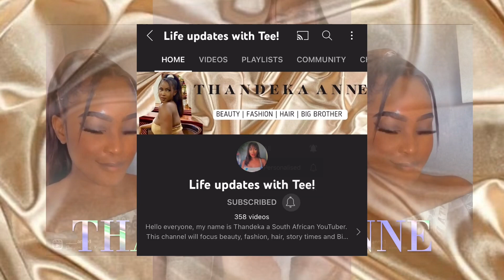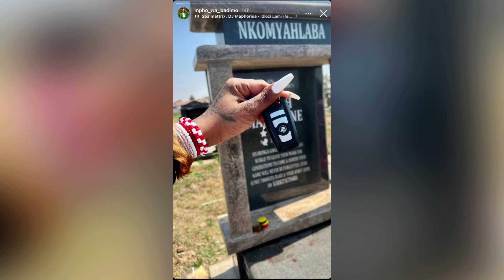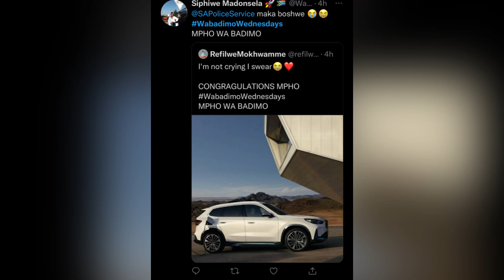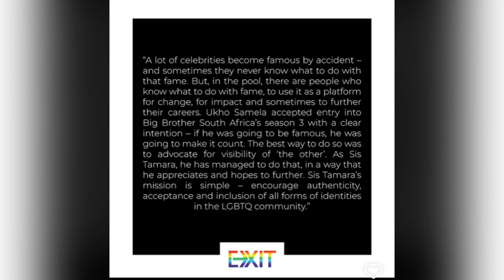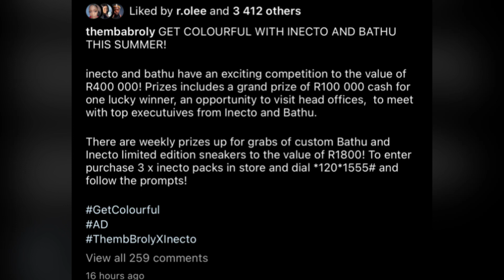Mpho seems to have bought a new Car 🥳 Sis Tamara graces the Cover of Exit. Thembabroly X Inecto.